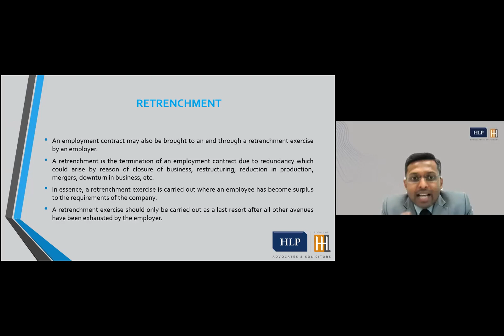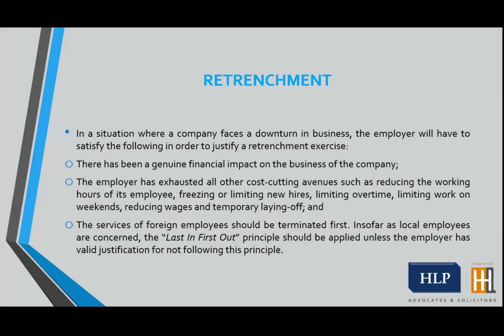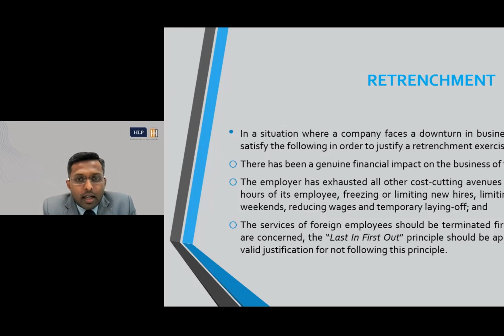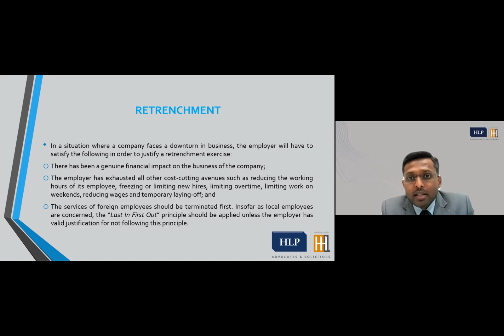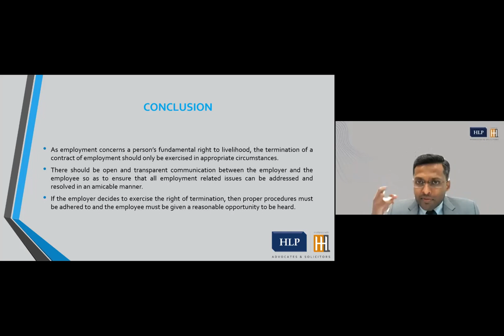Rohan's Talk 6